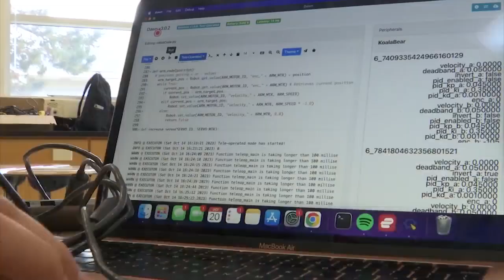San Leandro High School robotics team takes top prize at UC Berkeley competition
KRON4's Ella Sogomonian reports.